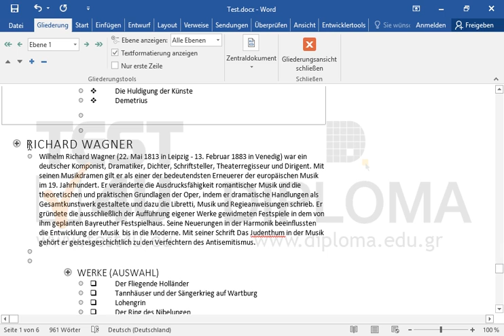Erstellen Sie ein Filialdokument, das aus der Überschrift FRIEDRICH SCHILLER und allen...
Erstellen Sie ein Filialdokument, das aus der Überschrift FRIEDRICH SCHILLER und allen Unterüberschriften bestehen soll. Erstellen Sie dann ein zusätzliches Filialdokument, das aus der Überschrift RICHARD WAGNER und allen Subüberschriften bestehen soll. Möchten Sie mehr. Laden Sie das TEST4U demo herunter